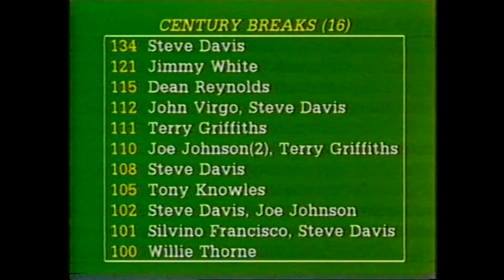Steve Davis v Cliff Thorburn 1986 World Championship SF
Mostly the 3rd and 4th sessions of this match.